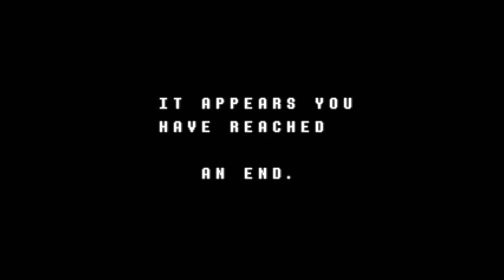Let's Play Deltarune Part 8 - Jevil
Game Description:

Deltarune is a role-playing video game created by American indie developer Toby Fox. The player controls a human, Kris, in a world where monsters live on the surface of the Earth. Kris and a classmate named Susie fall from Earth into a place called the “Dark World” where they meet Ralsei, who informs them that they are heroes destined to restore balance to the world. The players meet various beings who call themselves "Darkners" during a prophesied quest to seal the dark fountain. Mainly through the combat system, the player navigates through different kinds of bullet hell attacks by enemies, which can be resolved peacefully or through violence. The first chapter of the game was released on October 31, 2018 for Microsoft Windows and macOS for free, with later Nintendo Switch and PlayStation 4 released on February 28, 2019. The game's graphics are reminiscent of 16-bit Japanese role-playing games such as EarthBound, Mario & Luigi: Superstar Saga and Chrono Trigger.

Deltarune is a spin-off of Fox's previous game, Undertale (for which Deltarune is an anagram), but its setting is "not the world of Undertale", according to Fox, though characters and settings may bring some of Undertale's world to mind. As of December 2018, Chapter 2 is planned, but no release date has been announced yet.

Deltarune, like Undertale, is a role-playing game that uses a top-down perspective. The player controls a human named Kris and has to complete objectives in order to beat the game. During some parts of the game, the player is allowed to choose attacks of other characters in the game. Similarly to Undertale, Deltarune has bullet hell sections, in which the player must move Kris' SOUL around a boxed area while avoiding enemy attacks. Getting close to the attacks (without actually touching them) will give the player TP (Tension Points), which allow team members to use spells such as "Pacify". Defending also increases TP, albeit by a much larger amount than dodging attacks. Combat is performed similar to most standard turn-based role-playing games, choosing from a set of actions such as "Attack" or "Spare". While the goal of the game is implicitly to avoid fights and spare monsters, this is made difficult in that Susie, who is not initially controlled by the player, would rather attack enemies than spare them, and thus the player must also determine actions to prevent Susie from hurting enemies if they want to show mercy.